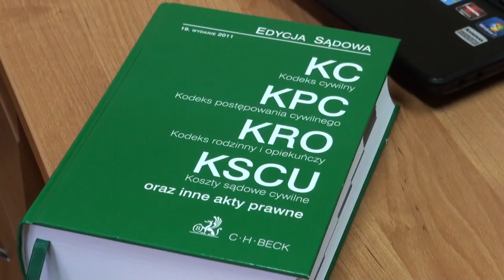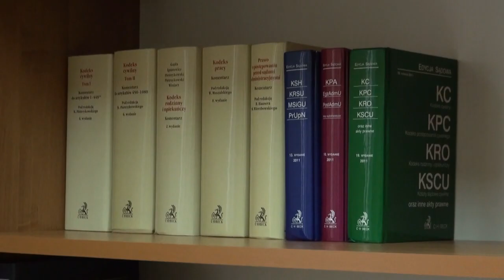Bezpłatne porady prawne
Z bezpłatnych porad prawnych mogą skorzystać ełczanie. W kamienicy przy ul. Małeckich 3 mieści się Ośrodek Poradnictwa Prawnego i Obywatelskiego. Punkt jest czynny od poniedziałku do piątku w godzinach od 9 do 15. Trzech prawników udziela porad m.in. w zakresie prawa cywilnego, karnego, administracyjnego i  prawa pracy - powiedział Maciej Kulikowski  prawnik z Ośrodka Poradnictwa Prawnego i Obywatelskiego. Ośrodek działa przy Warmińsko-Mazurskim Sejmiku Osób Niepełnosprawnych.  Porady prawne finansowane są z Europejskiego Funduszu Społecznego.